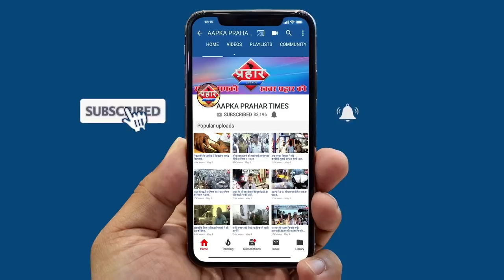राजनीती नहीं करता करूँगा तो साफ कर दूंगा ,जितेंद्र अव्हाड ||Aapka Prahar Times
राजनीती नहीं करता करूँगा तो साफ कर दूंगा ,जितेंद्र अव्हाड ||
मंत्री अव्हाड ने सेंटर ने का दौरा किया और विरोधियों पर निशाना साधा
जल्द ही शुरू होगा स्टेडिम में कोविड सेंटर
मुम्ब्रा में और भी कई जगह बनेंगे सेंटर